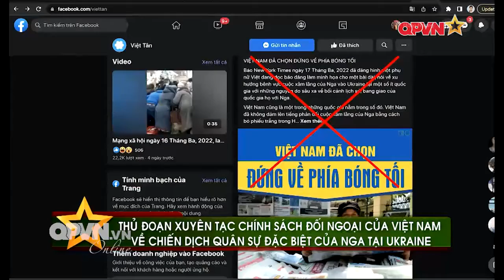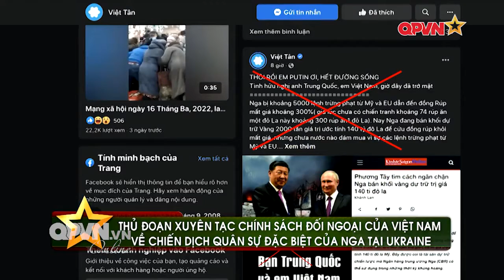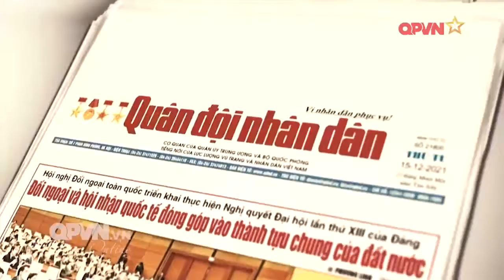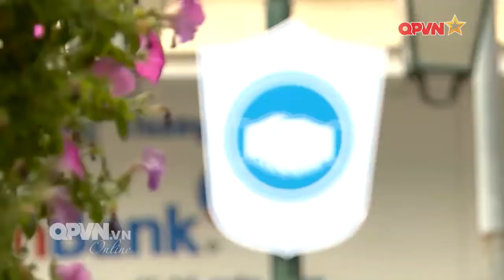Thủ đoạn xuyên tạc chính sách đối ngoại của Việt Nam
Thủ đoạn xuyên tạc chính sách đối ngoại của Việt Nam về chiến dịch quân sự đặc biệt của Nga tại Ukraine